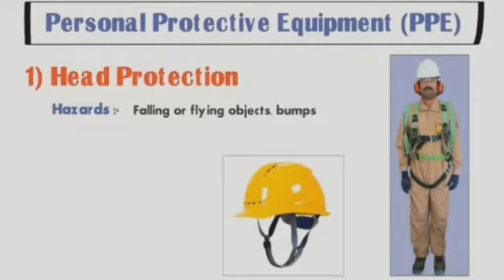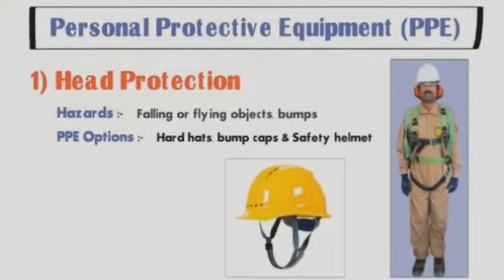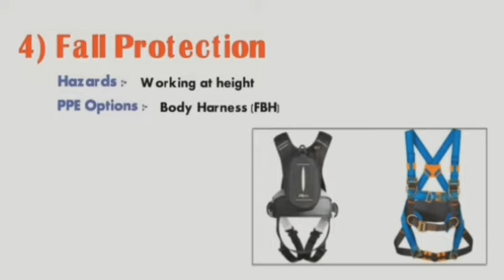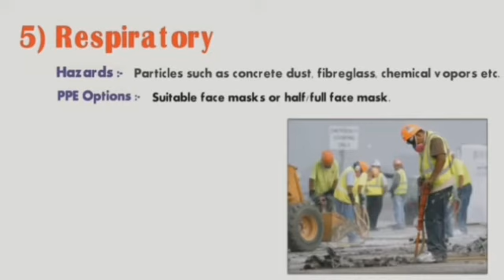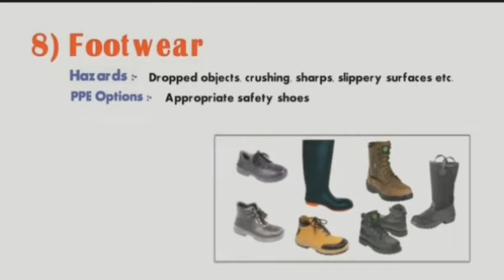PERSONAL PROTECTIVE EQUIPMENT (PPE)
Basic Occupational Safety and Health (BOSH) | Personal Protective Equipment (PPE) Bro. Jongie Channel, Safety First.